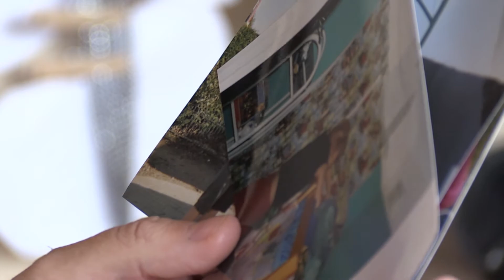Big News - Swingerella domestic abuse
31st May 2016. An estimated 1.4 million women and 7 hundred thousand men suffered some form of domestic abuse last year. It's a largely hidden crime, occurring mainly in homes behind closed doors.

The ordeal doesn't always mean physical abuse -and can be difficult to measure.

Andrea Smith from Birmingham is a survivor of domestic abuse and through theatre and drama found escapism as well as a platform to create awareness. Monika Plaha reports.